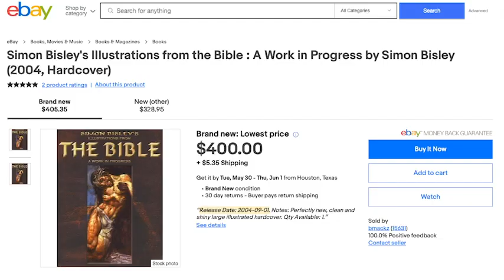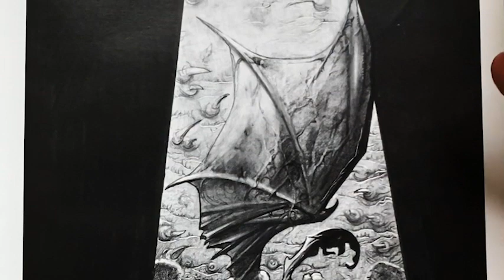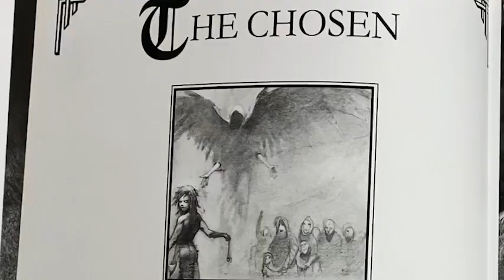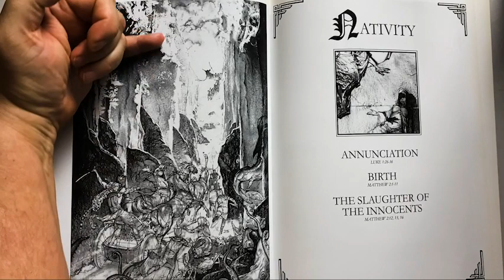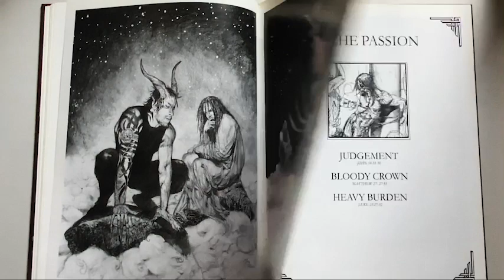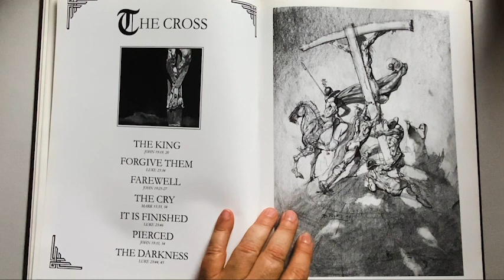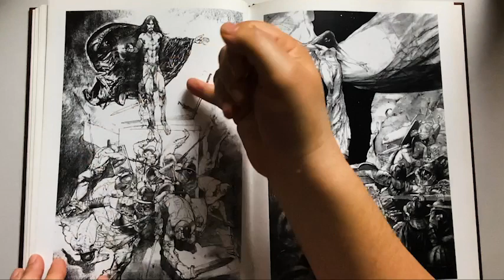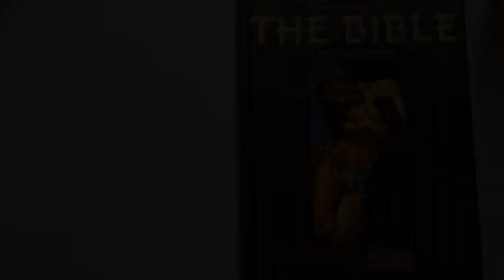The Biz Bible Illustrations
I’ve been wanting to do a video on this book for a long time and now I believe is the time. I’ve had this book in my library for almost twenty years and it has since become a collector’s item unbeknownst to me. This book is filled to the brim with some of the most outstanding drawings on the Holy Bible by Simon Bisley.

There have been a couple videos made on this book but not from a spiritual and theological point of view.

Chapters-
5:03 Isaiah 14 :12-15
7:55 Genesis 3 : 1-6
9:57 Genesis 3 : 17-18
11:32 Genesis 3 : 23-24
13:07 Genesis 7 : 10-22
15:25 Genesis 22 : 1-12
16:36 Judges 15 : 14-15
17:50 Judges 16 :23-30
19:33 Samuel 17 : 45-50
21:34 Exodus 14 : 21-23
22:45 Luke 1 : 26-36
24:46 Matthew 2 : 1-11
25:46 Matthew 2 : 12-16
27:56 Matthew 11 : 28-29
30:01 Matthew 4 : 1-11
32:41 John 11 : 42-44
34:25 John 18 : 33-38
35:35 John 19 : 5
35:55 Matthew 27 : 27-31
36:58 Luke 23 : 27-32
38:18 John 19 : 19-20
39:19 Luke 23 :34
40:04 John 19 : 25-27
40:55 Mark 15: 33-34
41:12 Luke 23 : 46
43:10 Luke 23 : 44-45
45:00 John 19 : 38 - 40
47:53 Luke 24 : 45 - 53
57:44 Revelations 6 : 1-8
52:34 Catholic Saints
54:18 The Coliseum
55:02 Matthew 5 : 24